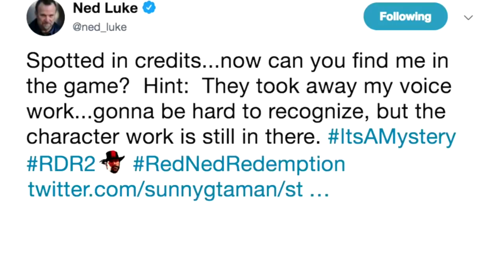ريد ديد 2 | هل مايكل دي سانتا بطل لعبة GTA5 موجود في لعبة ريد ديد 2 ؟ | نظريات_غريبة !!